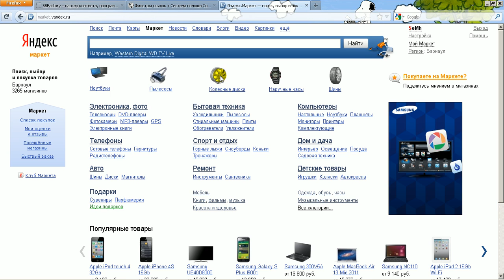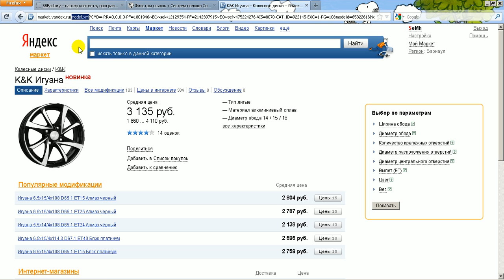Использование фильтров ссылок в Content Downloader